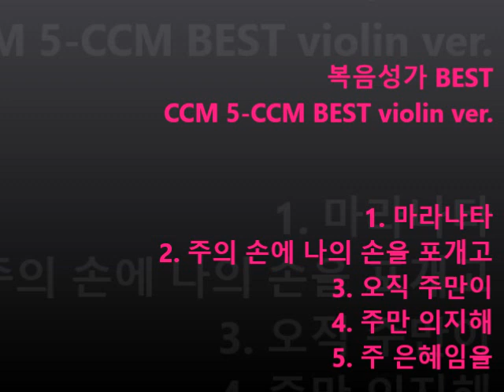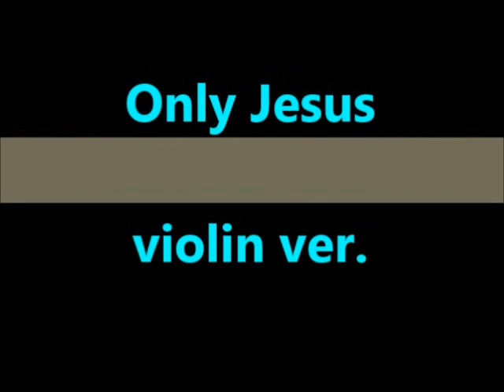복음성가 BEST CCM 5- CCM BEST violin ver.#2021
복음성가 BEST CCM 5- CCM BEST violin ver.  마라나타-주의 손에 나의 손을 포개어- 오직 주만이- 주만 의지해- 주 은혜임을